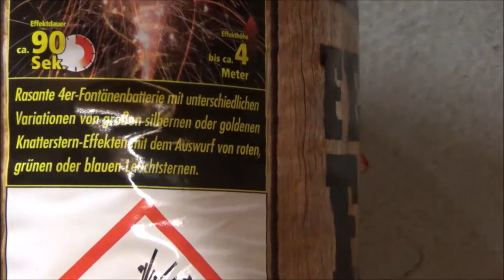Nico Fettes Fass